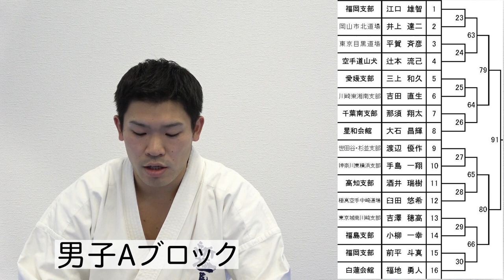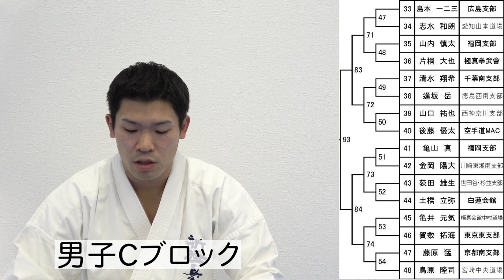【新極真会】第52回全日本空手道選手権大会展望 島本雄二道場長 SHINKYOKUSHINKAI KARATE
2020年11月21日（土）・22日（日）第52回全日本空手道選手権大会
※選手には無料チケットを配布します。セコンドへのチケット配布はありません。
【How to view the 52nd All Japan Open Karate Championship】
On 21st and 22nd Nov, 2020, The 52nd All Japan Karate Championship

The official Video of SHINKYOKUSHINKAI.
全世界空手道連盟新極真会のオフィシャル動画です。

全国道場生随時募集中！！
Come and join us！！